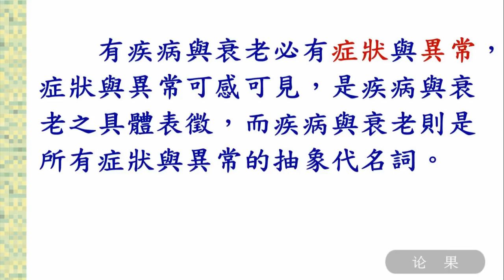201710澳洲原始點講座主題單元-症狀與異常